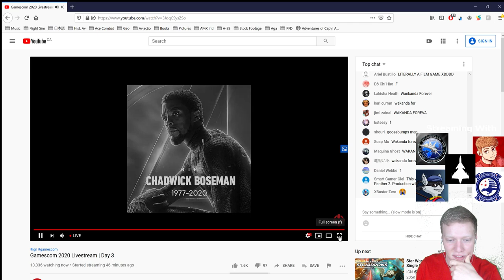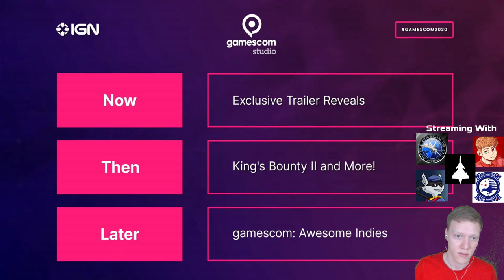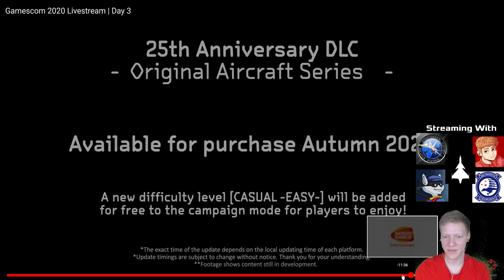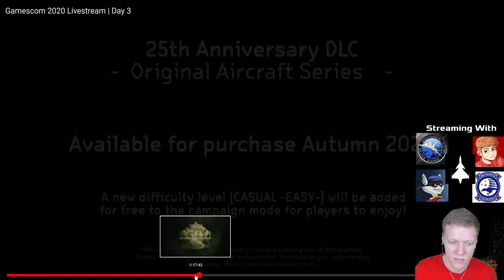Ace Combat 7: New Gameplay Trailer Reveal & Producer Interview @ Gamescom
I'll be joined by other aces to cover AC7 at this year's Gamescom! Ace Combat 7 is getting a new gameplay trailer - probably the one leaked a few days ago - and an interview with the producer (unsure if Kono or Shimomoto).

✈✈ ACF Merch ✈✈

✈✈ Social Media ✈✈